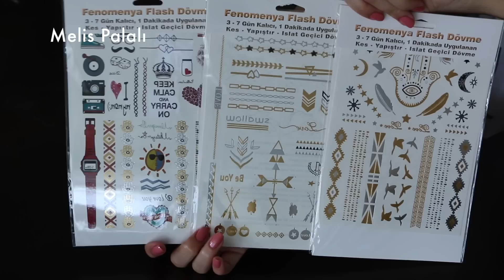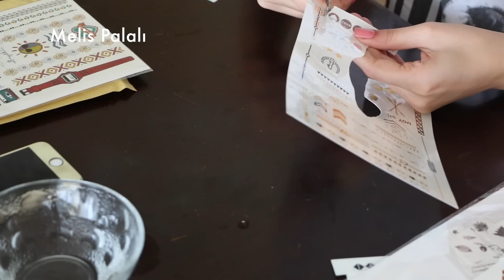Flash Tattoo | Melis Palalı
Bu videomda sizlere Flash Tattoo nereden alınabilir, nasıl yapılır ve çıkartılır hakkında bilgiler paylaştım.Ayrıca rahat kombinlemeniz için ufak trickler paylaştım.Eğer bu detayları öğrenmek istiyorsanız izlemeye devam edin.Iyi seyirler.

Nerelerden alabilirsiniz ?